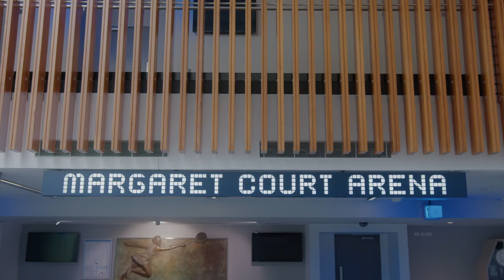Off The Field & Behind The Curtain | Margaret Court Arena